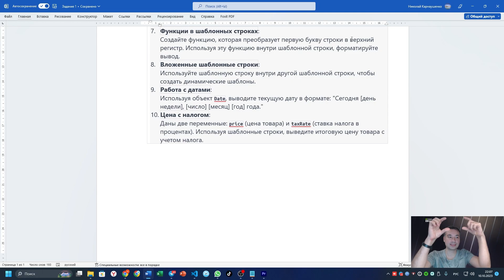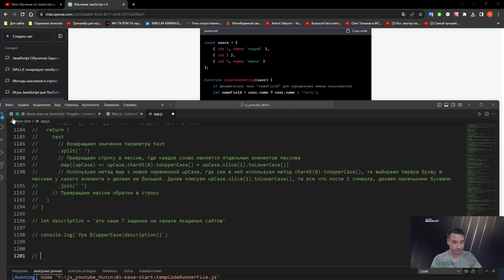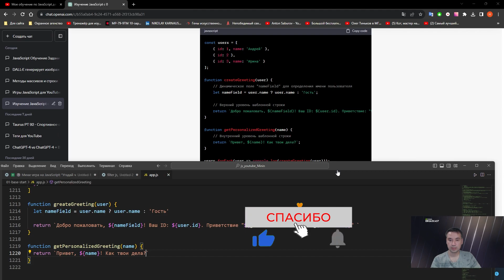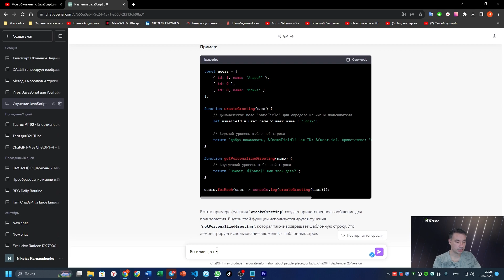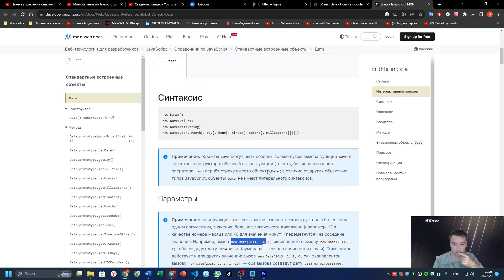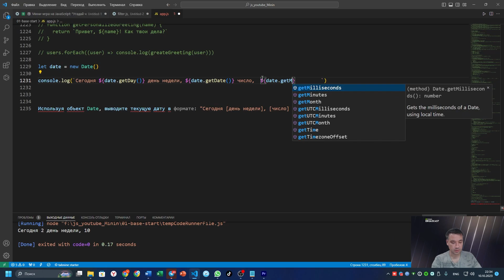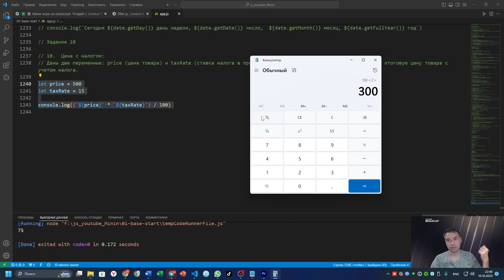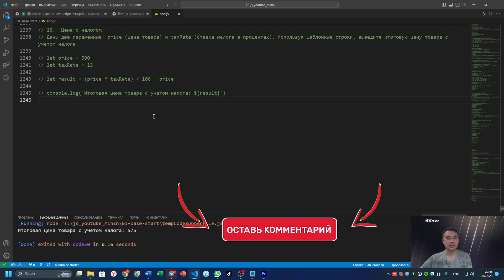Мое обучение по JavaScript день 15 часть 2 от 10 10 2023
Тема JavaScript:
❇️ Шаблонные строки (Обратные кавычки) часть 2 🎲
🌴 Принимаю заявки на ваши заказы
🍃 Принимаю заявки на индивидуальное обучение

🔥 JavaScript на следующем уровне: Мастер-класс по работе с объектами и современными техниками! на канале Академия сайтов с Николаем Карнаушенко 🔥

JavaScript продолжает удивлять своей мощью и гибкостью! Подключайтесь к нашему обучающему видео, чтобы открыть для себя ещё больше интересных аспектов этого языка.

📌 Что вас ждёт в этом видео:

🔥 Продвинутая работа с объектами: Раскроем перед вами секреты создания и манипуляций с объектами.

🍃 Всё о шаблонных строках: Как делать код эффективнее с использованием этой техники.

🔥 Массивы в деталях: Исследуйте глубины метода map и стильные способы представления элементов.

🍃 Секреты строковых методов: Погрузитесь в удивительный мир методов обработки строк, от split() до toLowerCase().

🔥 Тернарные операторы на практике: Сделайте ваш код более лаконичным с этими компактными условными операторами.

🍃 Циклы и их магия: Загляните глубже в методы итерации, такие как forEach.

🔥Временные рамки с объектами Date: Переосмыслите работу с временем и датой в JavaScript.

🍃 Математика в действии: Освежите свои знания по основным математическим операциям.

🚀 Этот материал рекомендуется для тех, кто уже знаком с базовыми принципами JavaScript и стремится довести свои навыки до совершенства.